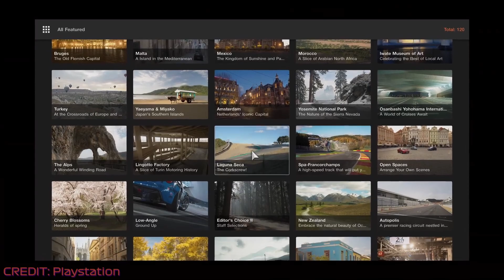Gran Turismo 7 | FULL Track List & FAQs!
We've taken a look at the cars, now it's time for the tracks of Gran Turismo 7!